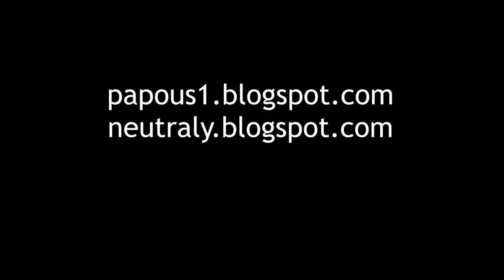JayKay bruslí v Eishalle Gründelstadion Geising, 27.11.2022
JayKay skates Eishalle Gründelstadion Geising, 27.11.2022